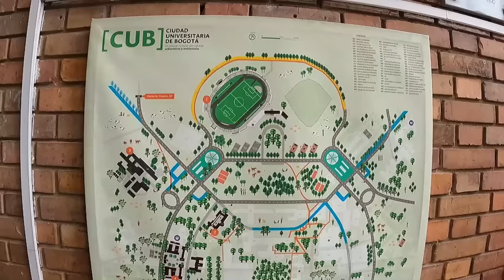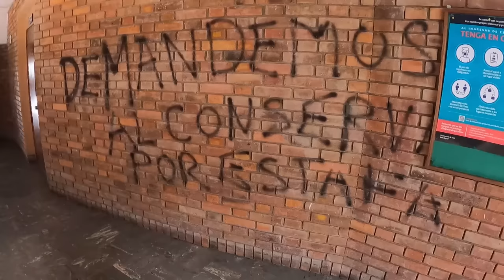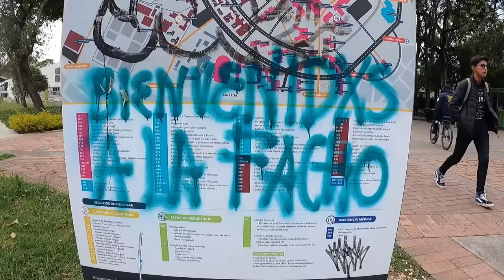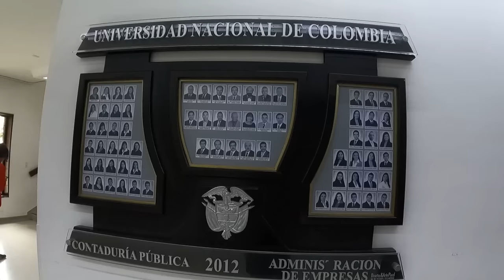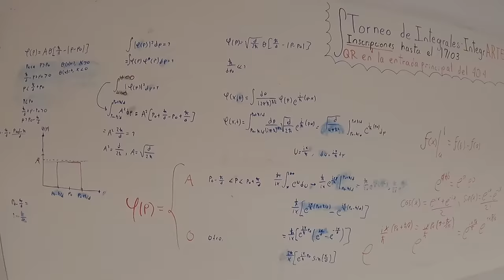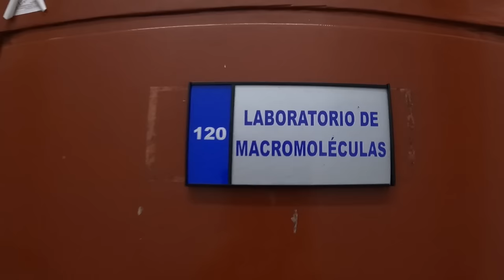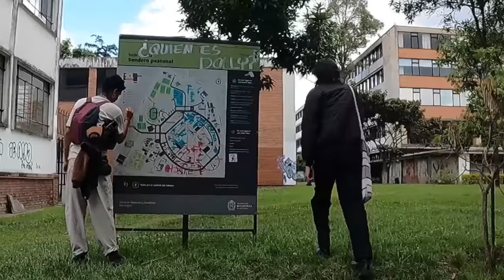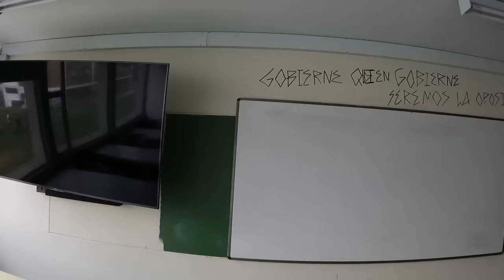Conociendo la UNIVERSIDAD NACIONAL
El día de hoy tuve la oportunidad de conocer las instalaciones de la mejor universidad del país, la gran U Nacional sede Bogotá, con edificios viejos y no funcionales, hasta modernos centros de aprendizaje.